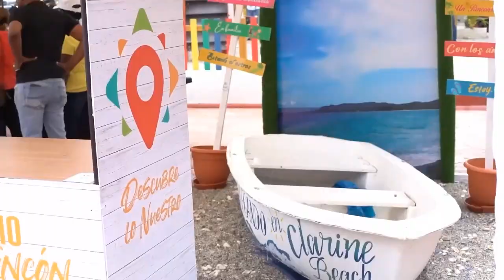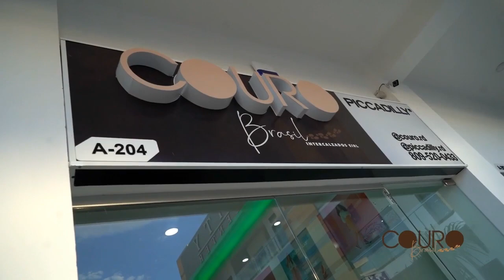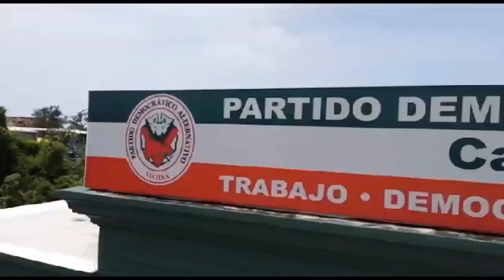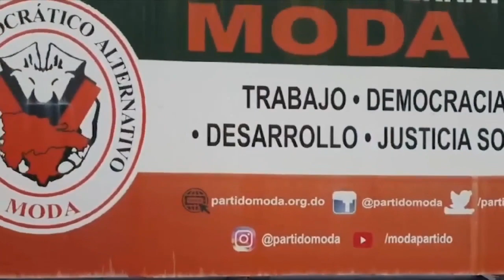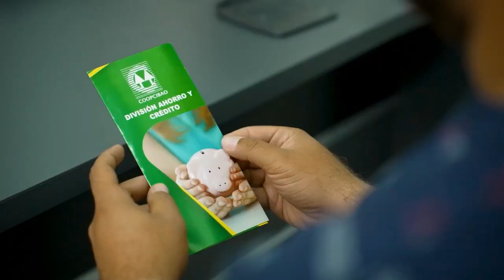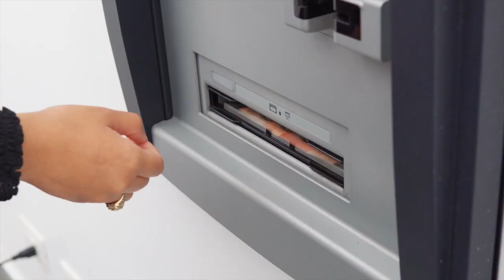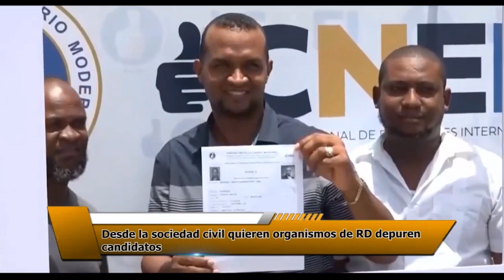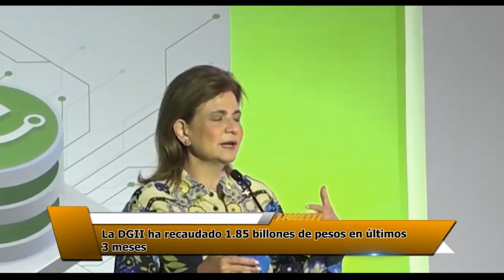Lo Mejor de Todo - Martes 25 Julio 2023